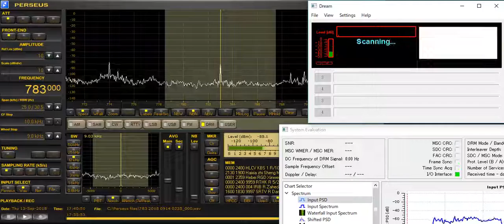783 kHz AIR DRM no sound Sep 13,2018 1740 UTC